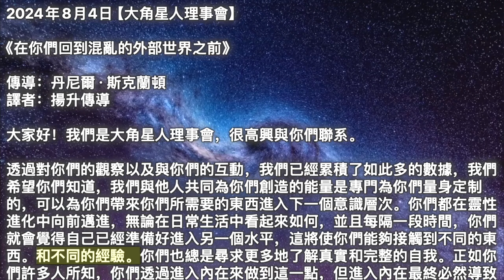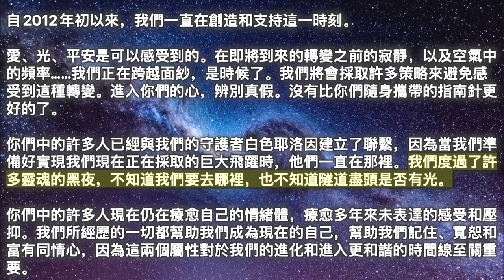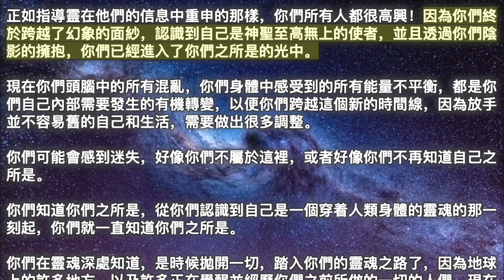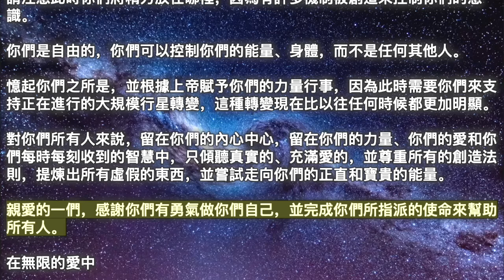【大角星人理事會】《在你們回到混亂的外部世界之前》【耶洛因】《準備好進入新時間線》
00:00 開始
00:05【大角星人理事會】《在你們回到混亂的外部世界之前》
04:17【耶洛因】《準備好進入新時間線》

2024年8月4日【大角星人理事會】

《在你們回到混亂的外部世界之前》

透過對你們的觀察以及與你們的互動，我們已經累積了如此多的數據，我們希望你們知道，我們與他人共同為你們創造的能量是專門為你們量身定制的，可以為你們帶來你們所需要的東西進入下一個意識層次。你們都在靈性進化中向前邁進，無論在日常生活中看起來如何，並且每隔一段時間，你們就會覺得自己已經準備好進入另一個水平，這將使你們能夠接觸到不同的東西。和不同的經驗。你們也總是尋求更多地了解真實和完整的自我。正如你們許多人所知，你們透過進入內在來做到這一點，但進入內在最終必然導致你們也走出去並與引用/取消引用的「現實世界」互動。

你們必須能夠將在冥想狀態中找到的內心平靜帶到你們所生活的世界。如果你們陷入混亂，生活在這個世界上就會顯得混亂。如果你們在與其他人互動或去其他地方時沒有保持較高的振動，那麼你們似乎對這個世界和這個世界過於敏感。這就是為什麼當你們繼續內在的旅程時，你們也會累積更多的數據。

當你們與心情不好、或只是度過了糟糕的一天或糟糕的一生的人互動時，你們正在發現如何進入你們想要的存在狀態、振動。然後這就成為你們的工作。你們的工作就是成為你們想成為的你們，無論你們外面發生什麼，無論你們在任何特定時刻與誰互動。

如果你們讓別人決定房間的氣氛或情況，那麼你們就失去了內心的指南針，你們允許別人奪走你們內心的平靜。然後你們必須回到繪圖板，可以這麼說，你們必須清除你們需要清除的東西，你們必須放棄你們需要放棄的東西。在你們準備好再次嘗試與外界互動之前，有時你們確實必須回到商店進行一些維修，這很好。考慮到你們的揚升所處的位置，這是正常和自然的。你們正在接受越來越多的挑戰，這樣你們的成長才能呈指數級增長，這樣你們才能看到你們想看到的結果，並在你們內心感受到它們。

你們的內心感受是你們個人表現的真正晴雨表。一般來說，你們不會在外界看到立竿見影的結果。通常你們需要一些時間和一些練習才能開始看到你們在冥想的那些安靜時刻所做的事情的外在反映，當你們獲得你們真正的快樂、平靜和愛時。給它一些時間，也給其他人一些時間來跟上並向你們反映這種振動。同時，不要害怕去外面的世界，去發現哪些地方還需要做一些工作，哪些地方還需要放手去做。

當你們除去所有的阻力、所有的恐懼和所有的評判時，剩下的就是你們真正的無條件的愛，而這一直是你們這一生的目標和目的。你們只是花了一些時間才意識到這一點，並且需要更多的時間來將這種認識付諸實踐。

2024年8月4日【耶洛因】

《準備好進入新時間線》

親愛的一們，

白色耶洛因，我們宇宙的守護者，等待着那些準備好進入新時間線的人。對於那些準備好把一切拋在腦後並進入新時間線的人來說，這個時刻已經到來。

自2012年初以來，我們一直在創造和支持這一時刻。

愛、光、平安是可以感受到的。在即將到來的轉變之前的寂靜，以及空氣中的頻率……我們正在跨越面紗，是時候了。我們將會採取許多策略來避免感受到這種轉變。進入你們的心，辨別真假。沒有比你們隨身攜帶的指南針更好的了。

你們中的許多人已經與我們的守護者白色耶洛因建立了聯繫，因為當我們準備好實現我們現在正在採取的巨大飛躍時，他們一直在那裡。我們度過了許多靈魂的黑夜，不知道我們要去哪裡，也不知道隧道盡頭是否有光。

你們中的許多人現在仍在療愈自己的情緒體，療愈多年來未表達的感受和壓抑。我們所經歷的一切都幫助我們成為現在的自己，幫助我們記住、寬恕和富有同情心，因為這兩個屬性對於我們的進化和進入更和諧的時間線至關重要。

當前的熾熱能量將幫助我們重新獲得力量和個人力量來打開我們的心靈，繼續重新連結我們的靈魂，並繼續進入我們新的光之頻率。

我們即將迎來一個非常強大的月份，從獅子座新月、處女座金星、水星逆行開始，對於那些與慢動作階段產生共鳴的人來說，以及所有這些能量在三次888通道上達到頂峰的人。這一切都為我們精心安排，讓我們繼續拋開舊的自我、舊的現實，並將我們的意識引導到新的現實中。

是時候離開小我的慾望，融入我們上帝的意志，在這個對許多人來說都充滿混亂的時刻，致力於幫助所有人的最初目的。

獅子座代表意志的力量，它存在於我們更高的心靈、我們的胸腺中，也是我們最終離開立體自我、進入靈魂維度的地方。

為了到達你們許多人現在正在穿過的門戶，一切都是值得的。一扇沒有回頭路的宇宙之窗。你們中的許多人都對自己的個人處境感到完全不知所措，因為你們進化得越多，其他人與你們的共鳴就越少，感覺一切都不再能與你們共存。

正如指導靈在他們的信息中重申的那樣，你們所有人都很高興！因為你們終於跨越了幻象的面紗，認識到自己是神聖至高無上的使者，並且透過你們陰影的擁抱，你們已經進入了你們之所是的光中。

現在你們頭腦中的所有混亂，你們身體中感受到的所有能量不平衡，都是你們自己內部需要發生的有機轉變，以便你們跨越這個新的時間線，因為放手並不容易舊的自己和生活，需要做出很多調整。

你們可能會感到迷失，好像你們不屬於這裡，或者好像你們不再知道自己之所是。

你們知道你們之所是，從你們認識到自己是一個穿着人類身體的靈魂的那一刻起，你們就一直知道你們之所是。

你們在靈魂深處知道，是時候拋開一切，踏入你們的靈魂之路了，因為地球上的許多地方，以及許多正在覺醒並經歷你們之前所做的一切的人們，現在都需要你們的幫助。

此時你們的存在、智慧和愛至關重要，否則你們將不再在這裡。

你們擁有實現下一步所需的所有愛、智慧和力量。相信。

這是我們自三月以來一直感受到的微觀和個人週期的結束和開始，現在很快就以我們進入靈魂領域結束，這是我們所屬的地方，也是我們前進的方向，儘管有很多嘗試分散注意力，我們的注意力、精力和意識都集中在重要的事情上。

請注意此時你們將精力放在哪裡，因為有許多機制被創造來控制你們的意識。

你們是自由的，你們可以控制你們的能量、身體，而不是任何其他人。

憶起你們之所是，並根據上帝賦予你們的力量行事，因為此時需要你們來支持正在進行的大規模行星轉變，這種轉變現在比以往任何時候都更加明顯。

對你們所有人來說，留在你們的內心中心，留在你們的力量、你們的愛和你們每時每刻收到的智慧中，只傾聽真實的、充滿愛的，並尊重所有的創造法則，提煉出所有虛假的東西，並嘗試走向你們的正直和寶貴的能量。

親愛的一們，感謝你們有勇氣做你們自己，並完成你們所指派的使命來幫助所有人。

在無限的愛中